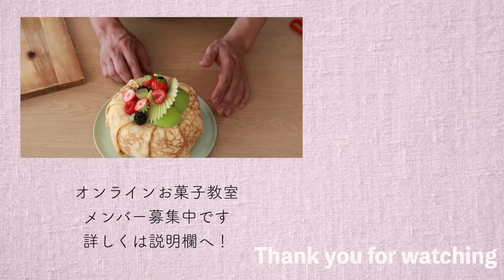とけるサクほろ３種のディアマンの作り方✴︎How to make Diamond Cookies✴︎ベルギーより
こんにちはLes sens cielです。
今回は、バターの香りとサクほろ食感が病みつきになる、３種のディアマンを作ってみました！
友人の結婚式用に作ったこのディアマンはフランス語で『ダイアモンド』という意味があります！
クッキーの周りにつけたグラニュー糖がキラキラと輝いて、お祝いの場にもふさわしいお菓子です。
棒状に成形してカットするので一度にたくさんできますし、無駄も出ないのが嬉しいですね。
シンプルなバニラ味と、深みのある抹茶味、ナッツが香ばしいココア味の3種類になります！
ぜひ作っていただけたら嬉しいです！

とけるサクほろ３種のディアマン
Diamond Cookies

■バニラ味（約40個分）
1.５cm幅
140度で35分焼き
ーーー
中力粉 210g
グラニュー糖 30g
粉糖 35g
バニラシュガー 8g
バニラビーンズ 1/2本

■抹茶味（約40個分）
1.５cm幅
140度で35分焼き
ーーー
中力粉 205g
グラニュー糖 35g
粉糖 35g
抹茶 6g
有塩バター100g
無塩バター 40g
ーーー

■ココア味
1.５cm幅
140度で35分焼き
ーーー
アーモンド 45g
中力粉 120g
粉糖 50g
牛乳 10g
ーーー

■Vanille
140℃ 35min
ーーー
210g all purpose flour / farine(T55)
30g sugar / sucre
35g powdered sugar / sucre glace
8g vanilla sugar / sucre vanille
1/2 vanilla beans / gousse de vanille
100g salted butter / beurre demi-sel
40g unsalted butter / beurre non salé
ーーー
sugar / sucre

■Matcha
140℃ 35min
ーーー
205g all purpose flour / farine(T55)
35g sugar / sucre
35g powdered sugar / sucre glace
6g matcha tea / thé matcha
100g salted butter / beurre demi-sel
40g unsalted butter / beurre non salé
ーーー
sugar / sucre

■Cocoa
140℃ 35min
ーーー
45g almond / amande
120g all purpose flour / farine(T55)
50g powdered sugar / sucre glace
35g ground almonds / poudre d’amande
30g cocoa powder / poudre de cacao
80g salted butter / beurre demi-sel
35g unsalted butter / beurre non salé
10g milk / lait entier
ーーー
sugar / sucre

コラムエッセイ本が発売されました！
全てのページに心を込めています。
とっても素敵に仕上がっているのでぜひお手に取っていただけたら嬉しいです。
ベルギーパティシエの四季暮らし　日々の小さな幸せ250

■メンバーシップでお菓子教室始めました
メンバー募集中です↓詳しくはこちらから↓
コースは２種類ありますので登録の際はよくご確認をお願いいたします

ベルギーの生活や、普段の料理、街歩きなどお菓子作り以外の動画はこれからはサブチャンネルに投稿していきます！

■書籍
ベルギーパティシエがていねいに教える　定番だけど極上の焼き菓子

ベルギーパティシエがていねいに教える とっておきのごほうびスイーツ

youtubeには投稿しない様な日常的なことも投稿しています。

Twitterも始めました！日々の事気軽にツイートしています。